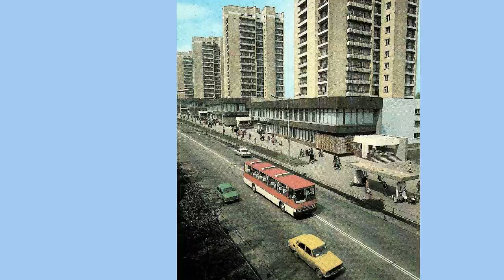Открытки юности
Почтовые открытки 80-х с видами Донецка